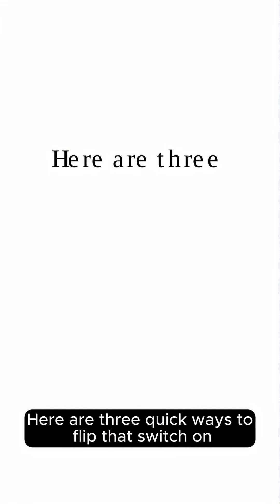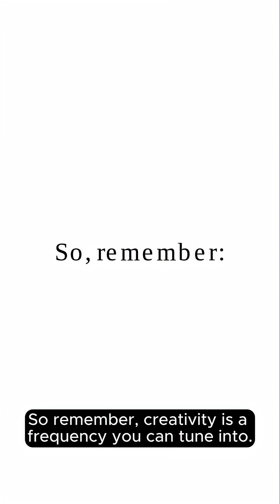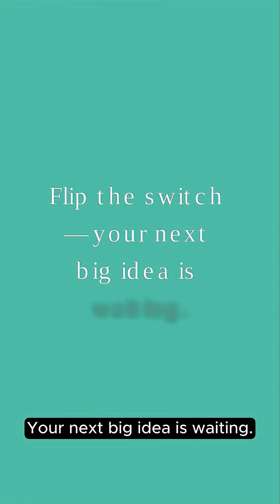3 Easy Tricks to Spark Genius Ideas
⬇️ FREE RESOURCES BELOW ⬇️ Premium Tools | 🚫 No Credit Card Required 🚀

🧠✨ Your Brain's Secret Creativity On Switch: Activate Theta Wave Frequency On Demand

Discover your brain's creativity on switch through theta wave brain frequency and neuroscience creativity research. Learn why aha moment insights aren't random—they're controlled by theta waves that turn imagination into insight. Master three techniques: Salvador Dali's one minute nap for theta state activation when creativity strikes, the 10 breath focus breathing technique for calm alpha wave focus, and the capture loop voice note app system for idea capture and idea generation. Stop waiting for inspiration on demand—use creativity frequency tuning through theta for depth and alpha waves for mental focus. Avoid brainwave audio overload and multitasking that blocks brain quiet space needed for creative neuroscience and brainwave activation.

⏱️ TIMESTAMPS:

0:00 Your Brain Has Secret Creativity On Switch
0:10 Aha Moment Vanishes: That Spark Isn't Random It's Neuroscience
0:20 Theta Wave Brain Frequency Turns Imagination Into Insight
0:30 Three Quick Ways to Flip Creativity Switch On Demand
0:40 Technique 1: One Minute Nap Salvador Dali Technique
1:00 Hold Key Drop Instantly at Theta State When Creativity Strikes
1:20 Technique 2: 10 Breath Focus Breathing Technique
1:40 Inhale 4 Exhale 6 for Calm Alpha Wave Focus
2:00 Ask Single Question Let Answer Come from Alpha Waves
2:20 Technique 3: Capture Loop Voice Note App Idea Capture
2:40 Three Raw Sentences Train Your Brain Ideas Matter
3:00 Avoid Pitfalls: Brainwave Audio Multitasking Skipping Capture
3:20 Creativity Frequency: Theta for Depth Alpha for Focus
3:40 Flip the Switch Your Next Big Idea Waiting
3:50 Click Related Video for Science and Spirituality of Creativity

✨ WHAT YOU'LL LEARN:

✨ Why aha moment insights are controlled by theta wave brain frequency neuroscience
✨ Salvador Dali's one minute nap technique for theta state creativity strikes
✨ 10 breath focus breathing technique for calm alpha wave focus activation
✨ Capture loop voice note app system for idea capture and idea generation
✨ How to access creativity on demand through theta for depth alpha waves
✨ Avoid brainwave audio overload and multitasking blocking brain quiet space
✨ Creativity frequency tuning for imagination into insight transformation

🎁 FREE RESOURCES (No Credit Card Required!)

The GUPTA Program - FREE 28-Day Trial
Brain training for theta wave access, mental focus, and creativity frequency activation.

Live and Dare - FREE Mini Meditation Course
Meditation for theta state, breathing technique, and calm alpha wave focus.

Spirit in a Lab Coat - FREE Video Course + Guided Exercises

Spirit in a Lab Coat - Book on Amazon

Your brain changes based on what you do next.

💬 Comment: What's your next big idea waiting to emerge?

ABOUT QUANTUM QUIRKS:
Welcome to Quantum Quirks, where we explore consciousness, neuroscience, and personal transformation.